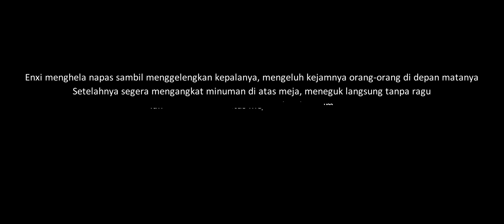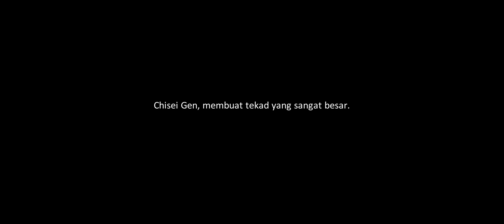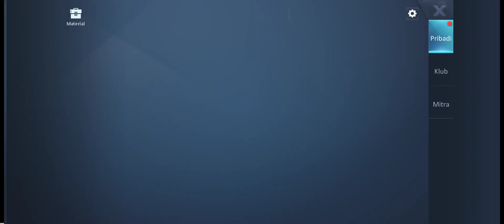Game play Dragon Raja part 12